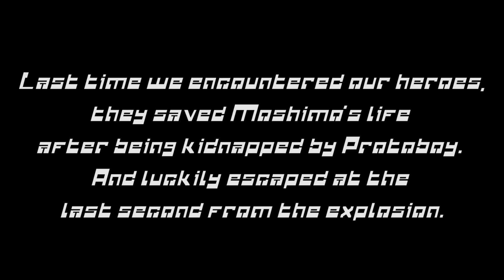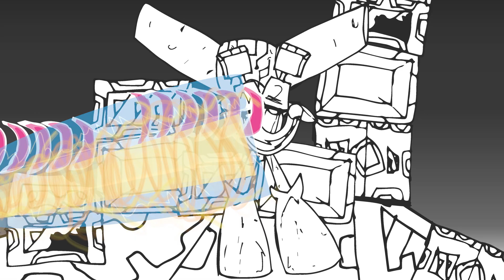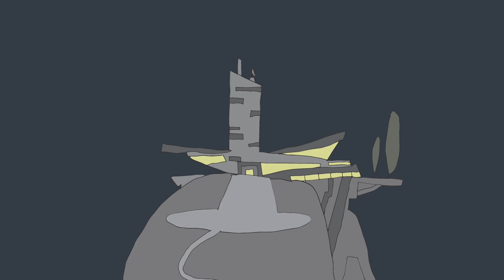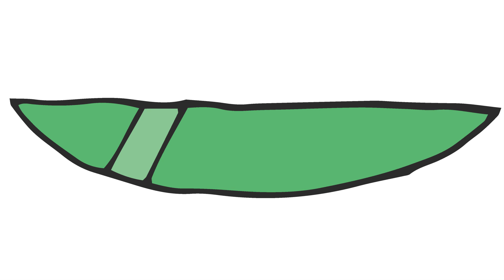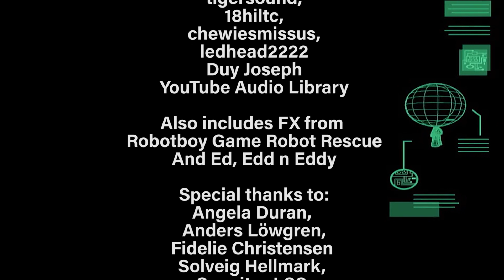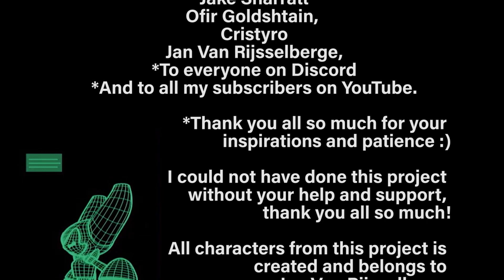Robotboy: Dawn of the Robot-Clones ("ORIGINAL" Fan Fiction Project by Claudio Ramirez)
The Robotboy Fan Fiction Presentation is a Fan-Made Animated yet Loyal Tribute to a cartoon that inspired me to make videos. Based upon the Cartoon Network show Robotboy from 2005 this short will take place directly after the events of the show's next last episode: The Return of Robotgirl.

IF THE ORIGINAL CREWS OF ROBOTBOY ARE WATCHING THIS:
I want to thank you all for bringing this show on CN and to the world, it means a lot to me and to my friends too who loves RB too! I do hope this project might give you an idea for possibly revive this show as it never got to get finished, there have been many cartoons lately that had newly produced episodes and having official finales. If shows like Samurai Jack or Hey Arnold! could get revivals then so can an awesome cartoon like Robotboy to have. Again I want to thank everyone who worked on this show, you're all amazing!

(OFFICIAL SYNOPSIS)
When the entire gang have saved Professor Moshimo's life and after fixing up Robotgirl the Professor asks kindly to Robotboy and his friends to save his wife Miumiu who has been kidnapped. The gang agrees and sets up to save her but only to be prepared for a battle.

Inspired by a Fan-Made Steven Universe Episode, this is a Storyboard based project that will explore my point of view upon the cartoon I loved when I was a kid. Robotboy inspired me to make many various fan-made videos, music videos, Mashups and other few stuffs. But then one day when I found the inspiration I mentioned earlier I couldn't stop thinking of how awesome it would be if the show of Robotboy could return someday and finish it up since it was never really 100% completed.

So to give you RB fans something a little different I've never done before will be my most ambitious project of Robotboy, I want to give all the fans a "true-to-it's-roots" presentation. It all started back in 2016 when I found my inspiration, it was then I decided to make my own Robotboy episode. It longer than expected but now I can inform that I'm happy with the results and I hope you'll enjoy it as much as I do!

I even made a few music exclusively for this short! Separated videos featuring them will be coming soon as well as the script.